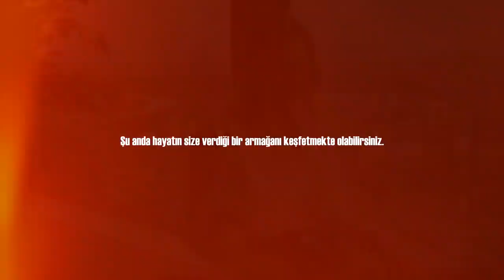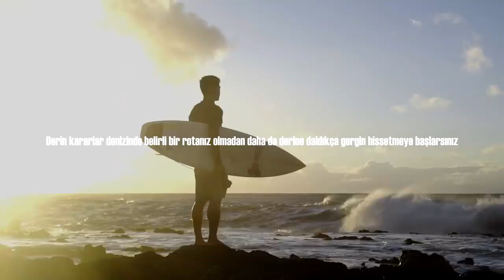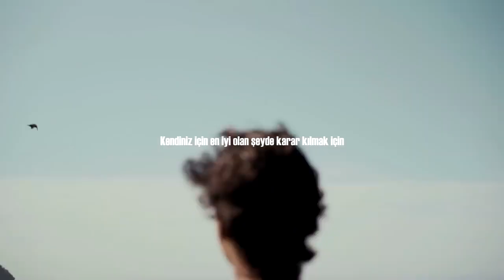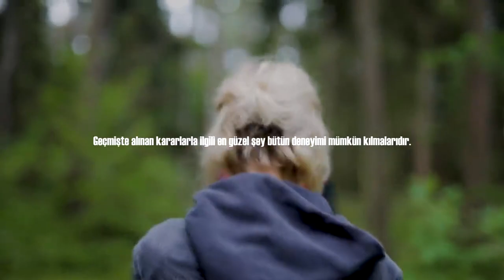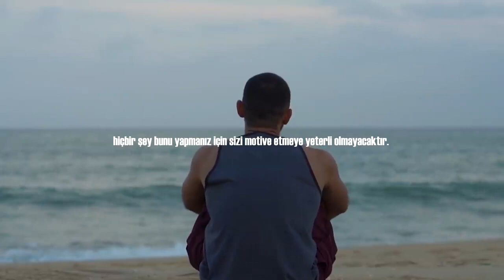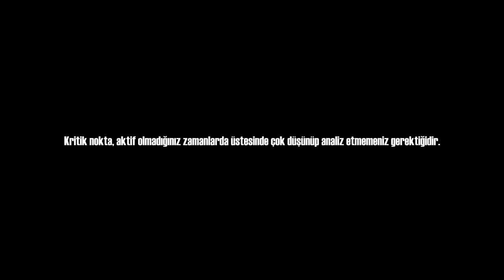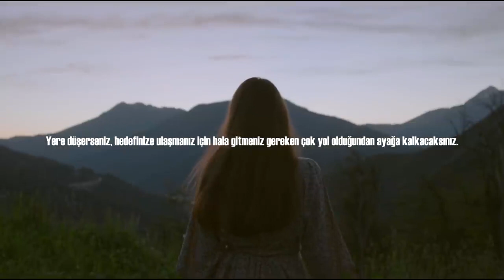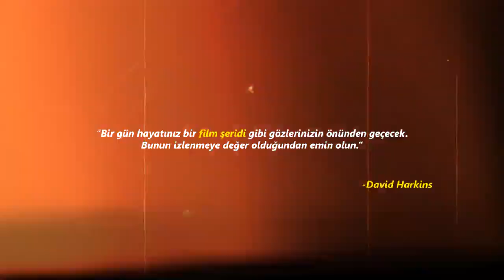Çok Önemli Yaşam Tavsiyeleri /Mutlaka İzlemenizi Tavsiye Ederim